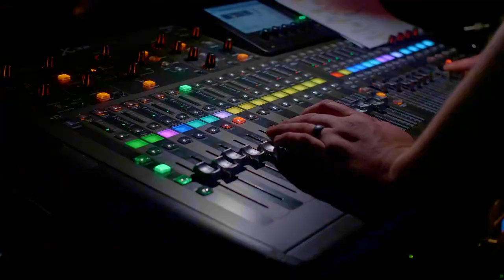Launching A Legacy - March 2019 Update